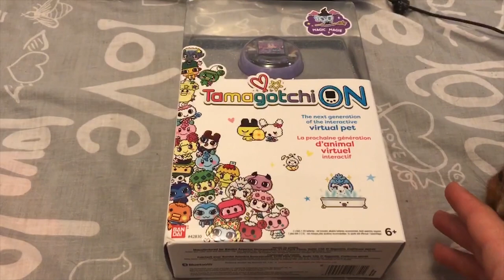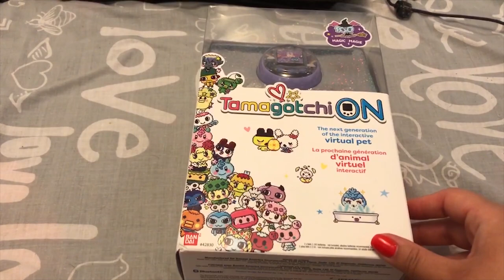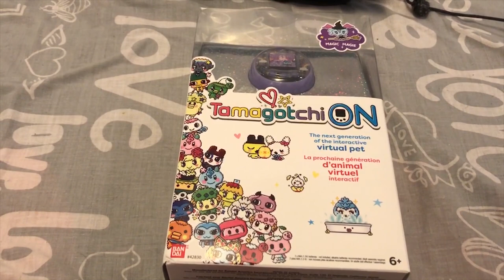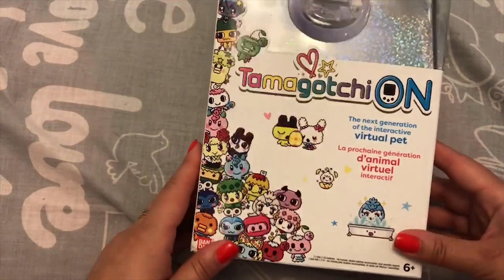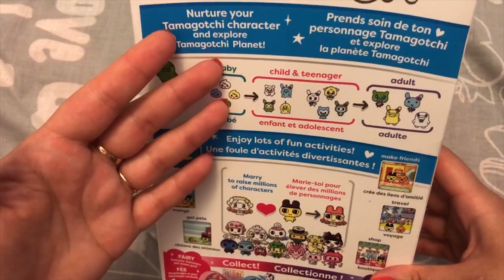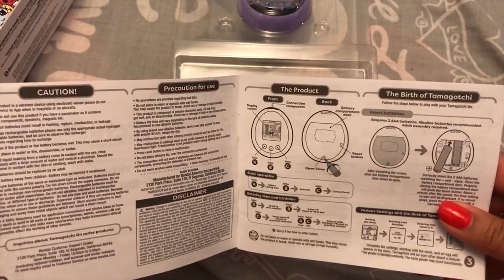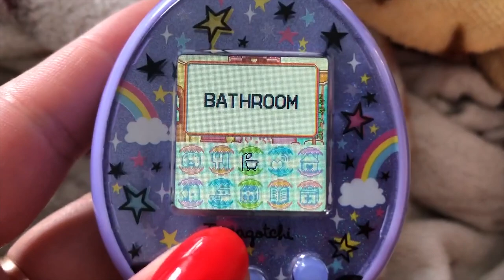Распаковка Tamagotchi ON бельчонком Джеком)